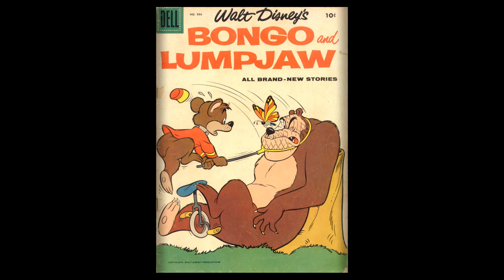DISNEY Dell Four Color Comics #0886 Bongo and Lumpjaw